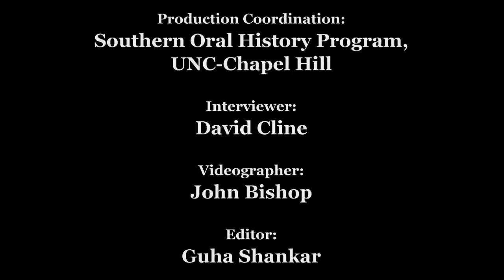Civil Rights History Project: D'Army Bailey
D'Army Bailey oral history interview for the Civil Rights History Project conducted by David P. Cline in Memphis, Tennessee, 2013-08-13.